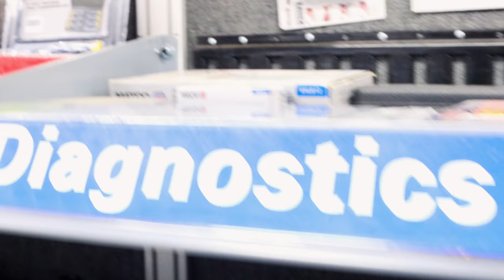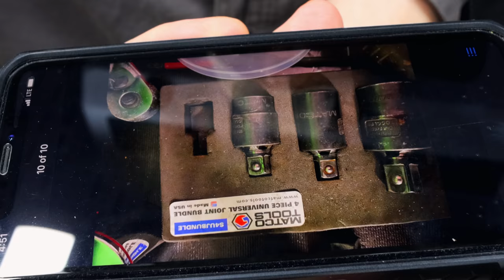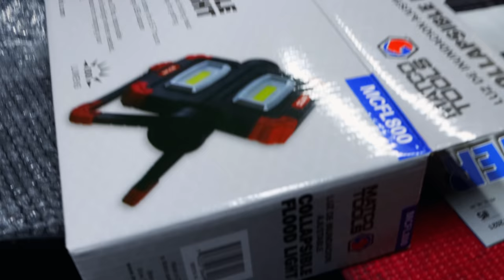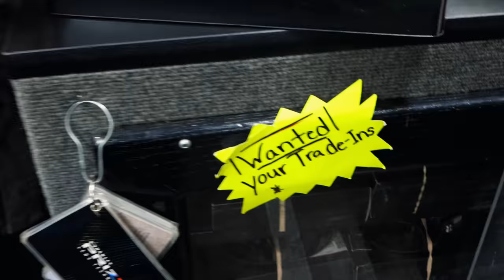Matco Tools Budget Wrench Set and A New Light. Plus Aggravating Mechanic Jobs.... You Will Agree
Matco Tools has a new light and we take a look at the "budget wrenches". If you are looking for a set of tool truck wrenches without breaking the bank, be sure to check out this one!

Lang Tools Master Feeler Gauges:

Knipex Cobra Pliers (some of my go to Pliers):

Koon Trucking
200 Davidson Dr.